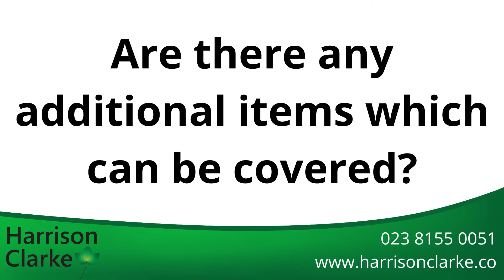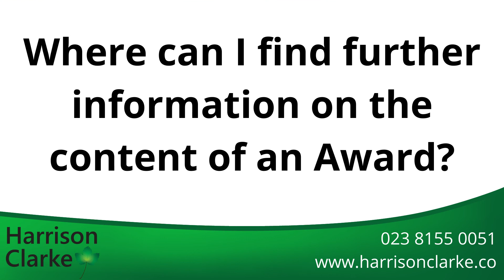The Award - Party Walls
Timestamps:
0:00 Introduction
0:12 What is a party wall award?
0:38 What details are included in a party wall award?
1:20 Are there any additional items which can be covered in a part wall award?
1:48 What works are covered by a party wall award?
2:12 Where can I find further information on a party wall award?

Party wall award detail

There are three main constituent parts to a party wall award: 1) The award itself; 2) The Photographic Schedule of Condition (PCoS); 3) Drawings showing details of proposed works, which are likely to have been sent with the initial notices.

The party wall award includes information under a number of different headings. These broadly include:

- Details of the parties bound by the Award
- Details of all surveyors issuing the Award, including a named ‘Third Surveyor’ if two surveyors cannot reach agreement
- Details of the proposed works
- Working hours
- Indemnities offered by the Building Owner
- Agreed hours of working
- Details of any access arrangements over the Adjoining Owner’s land
- Time limits for commencement of works – normally 12 months
- A clause requiring payment of the Adjoining Owner’s surveyor’s fee.

In certain circumstances, particularly where more complex schemes are proposed, some additional information might be provided, such as: a requirement to submit method statements for approval; details relating to security of expenses; and enclosure costs. This type of information tends to be the exception rather than the rule, and might not be required for straightforward works.

There is no need for a party wall award if your neighbour originally dissented but subsequently consented to the work

The Party Wall etc. Act 1996 is an enabling Act designed to facilitate works, not breed conflict. As such, your neighbour, the Adjoining Owner, is free to change their mind at any time, if they are happy with your proposals. You should note, however, that you will still be liable for the cost of time spent by your appointed surveyor to date, as this will be covered by a separate contractual agreement.